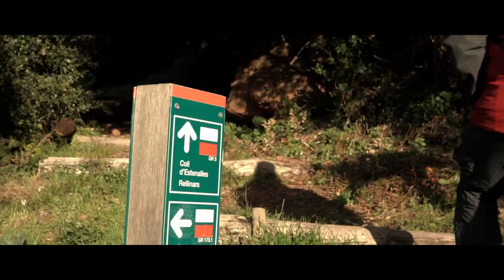Roca Sareny - Sant Llorenç del Munt i l’Obac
La muntanya de la Roca Sareny (807 m) es troba al PN de Sant Llorenç del Munt i l'Obac. Al seu cim trobem una estreta aresta, molt exposada, amb excel·lents vistes als coneguts cims de La Mola i el Montcau, així com un sepulcre megalític que va quedar al descobert després de l'incendi del 2003.

Filmat amb una càmera Sony A6000, DJI Spark i editat amb Lumafusion.